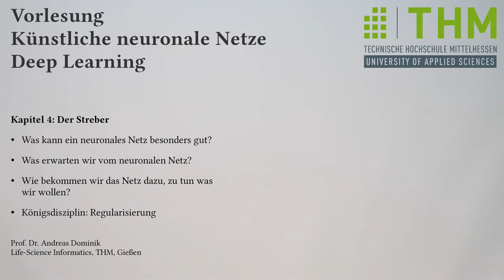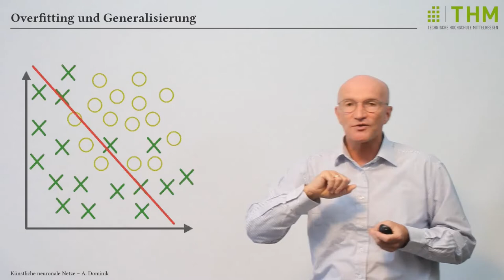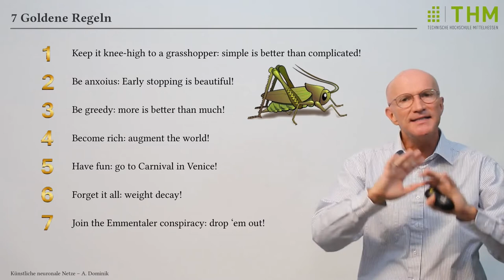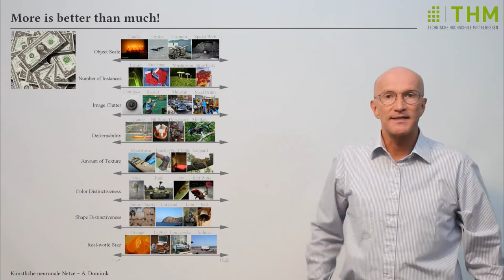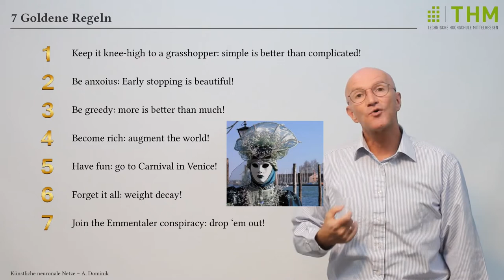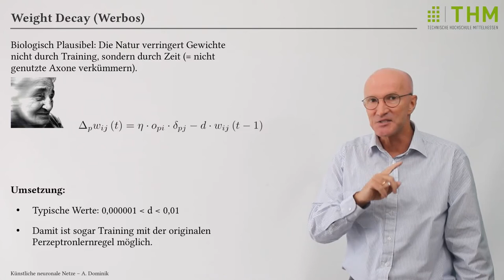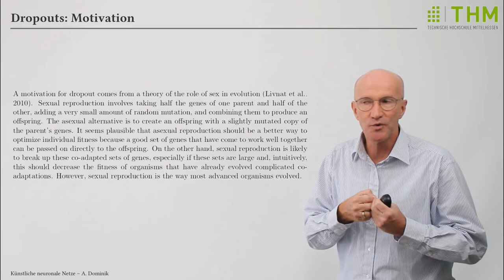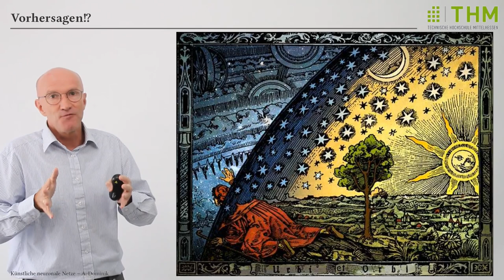Deep Learning Vorlesung 07: Regularisierung